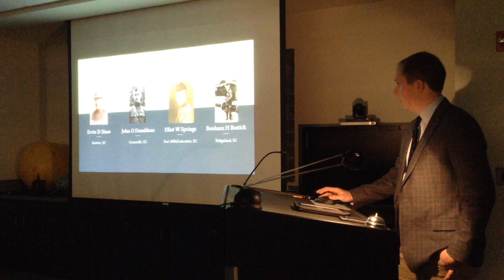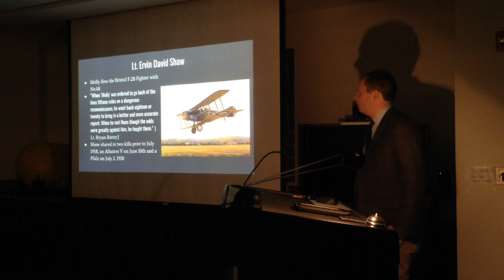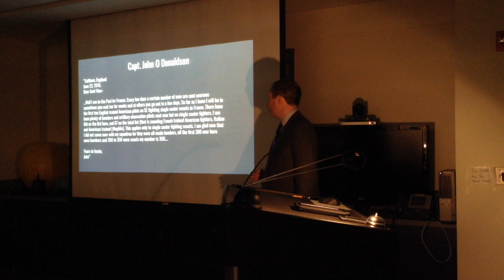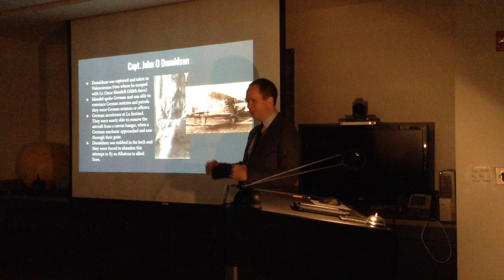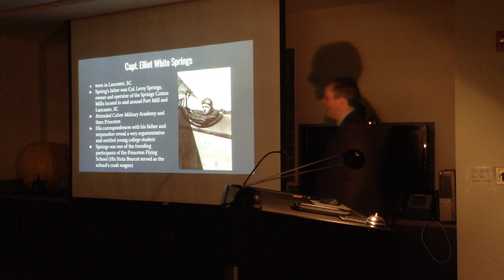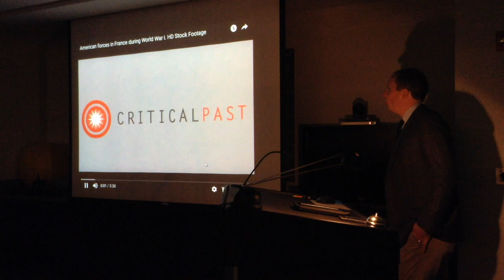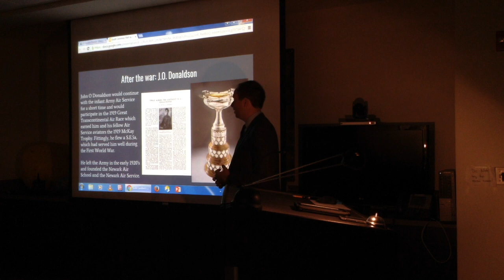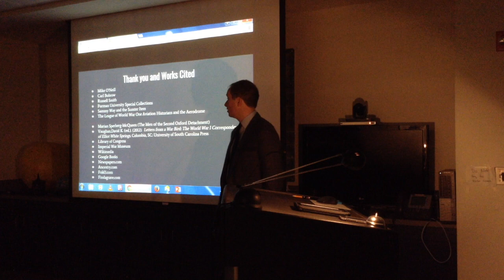South Carolinians in the RAF: Aces, Accidents, Escape, and Sacrifice by John Holman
With the centenary of the First World War Armistice soon approaching it is fitting that we share recognition and remembrance of Americans who served. In this presentation we’ll be looking at four South Carolina aviators who were attached one way or another to the RAF during the First World War. Their service in 1918 with the RAF is both noteworthy and commonplace in the context of the war, but they left a lasting mark on the state and did it honor during their service in the Great War.